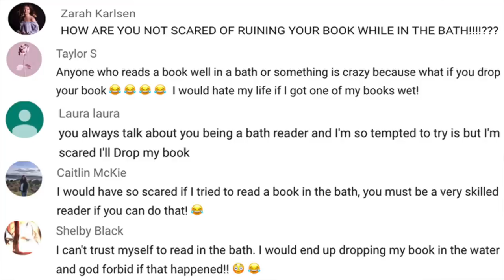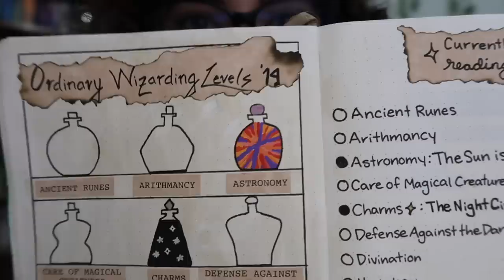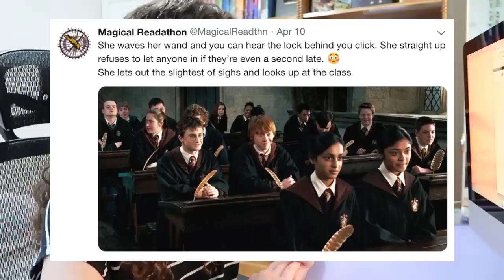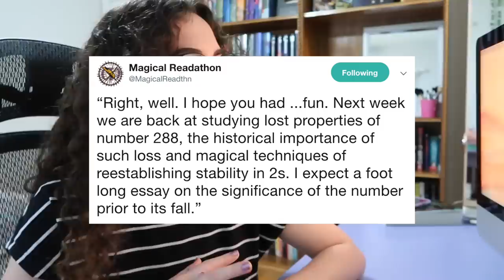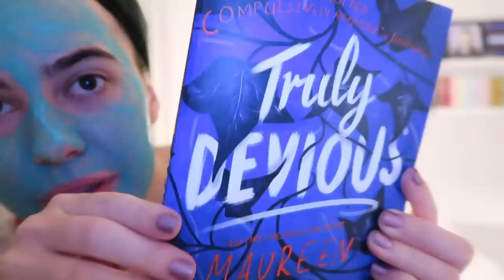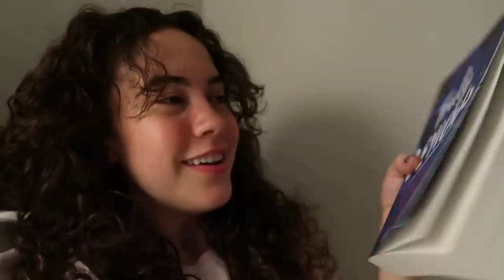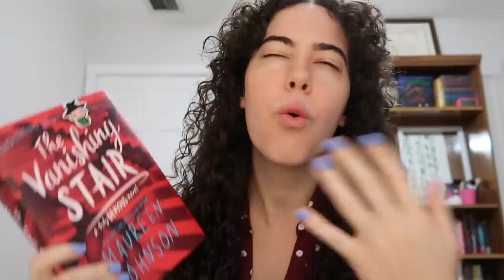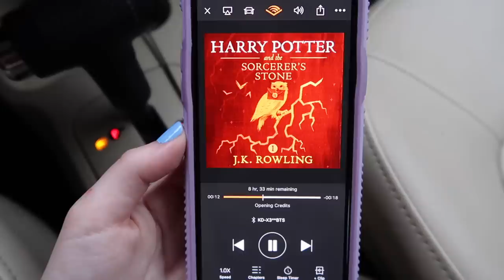How to Read in the Bath | OWLs Readathon Weeks 2 & 3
Welcome to week two and three of my O.W.L.'s Magical Readathon vlogs! I finished four books, competed in Harry Potter trivia, and taught you how to read in the bath ⚡️
Let me know how your reading is going!

Bath Tray